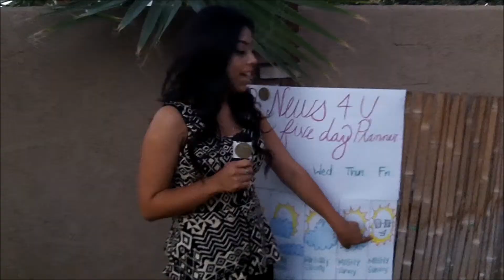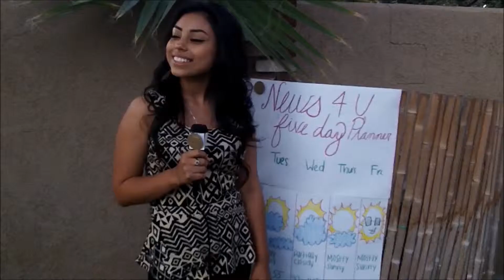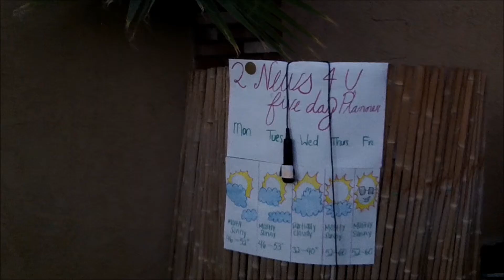Civil War Newscast